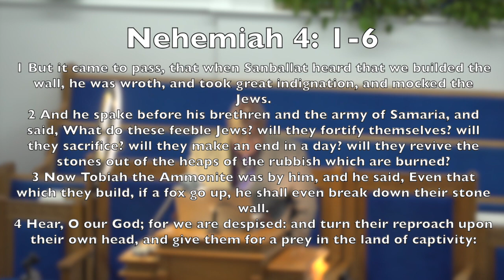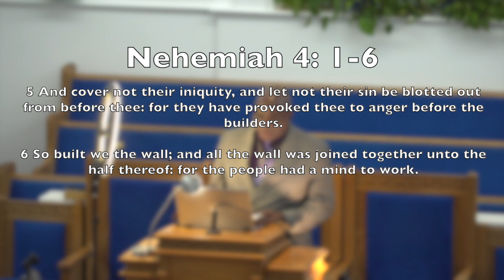"We The People" | Watch Night Service Message | December 31, 2023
Watch Night Service

Speaker: Rev. Timothy A. Lance, Pastor
Sermon Topic: "We The People"
Main Scripture: Nehemiah 4: 1-6 (6)
Join Us Every Sunday Morning @ 9:50 A.M. Live On Facebook